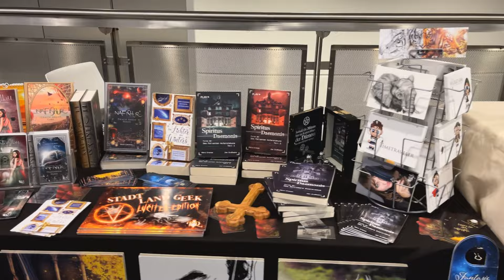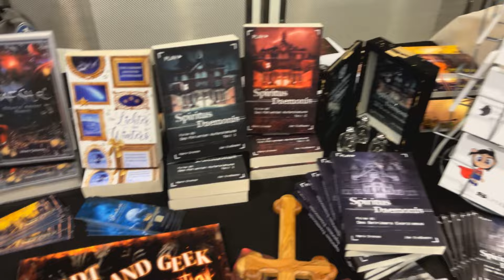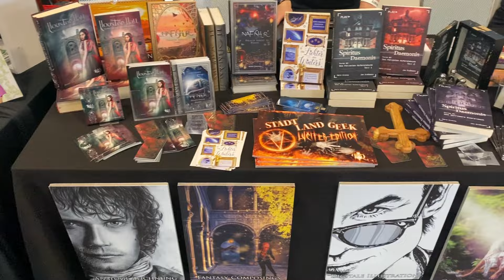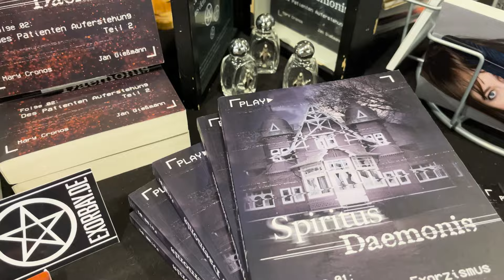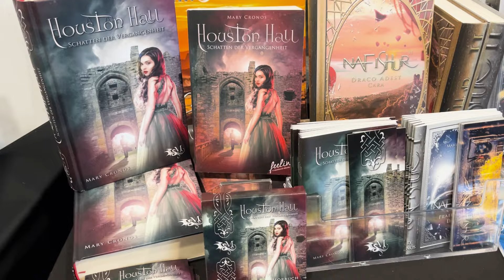LuxCon Vlog 2024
Mein erster Vlog! Ich bin gespannt, was ihr davon haltet. Hat Spaß gemach. :D:An besserem Ton wird bereits gearbeitet. :3

Wie schon im Video eingeladen:
Werdet Teil der Community!

Danke auch an dieser Stelle nochmal an mein Helferchen Anja, ohne die diese Con für mich nicht möglich gewesen wäre.

Wenn du mehr von meinen Arbeiten sehen willst, dann schau doch mal auf den passenden Websites vorbei: